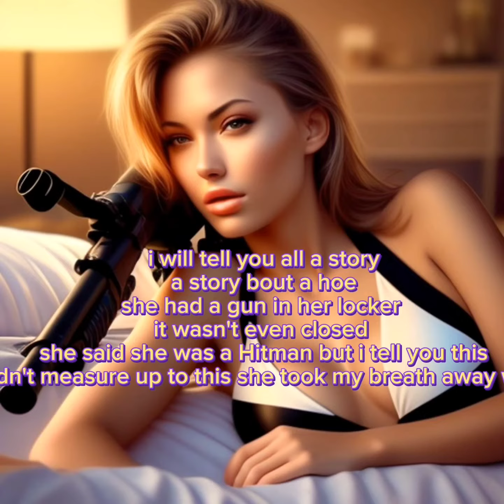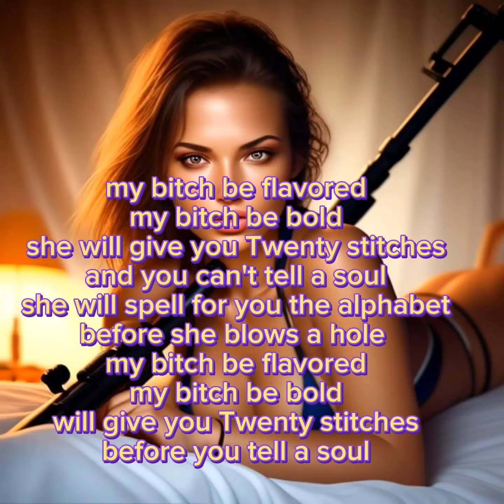GWG Beautiful (girls with guns) 💋💔❤️ edit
a short rap bout girls with guns a combination of beautiful woman i have generated with Ai and a text i wrote the made Ai voice for the text. 🙂
enjoy another original creation by @simonsays88